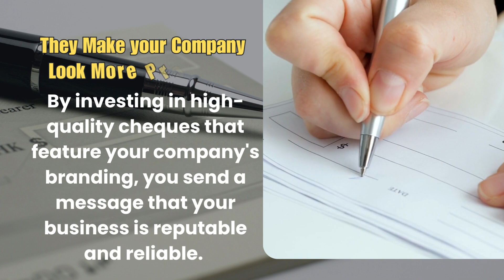Custom Business Cheques Lynnwood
As a business owner, you know that every aspect of your business can impact your brand image and reputation. That's why it's important to consider using custom business cheques as part of your branding strategy. Custom business cheques can help you create a professional image for your company and stand out from the competition.

At Minuteman Press Lynnwood, we understand the importance of custom business cheques. That's why we offer a wide range of printing services Lynnwood, including custom cheque printing. Here's why we believe that custom business cheques are essential for your company:

They feature your company's logo and brand colors
Custom business cheques Lynnwood can feature your company's logo and brand colors, making them an extension of your brand identity. This creates a professional and cohesive look across all your financial transactions, from payroll to accounts payable. When customers or vendors receive a cheque with your logo and colors, they'll recognize your brand and remember your business.

They add a layer of security against fraud
Custom business cheques can also help protect your company against fraud. By including security features such as watermarks, microprinting, and signature lines, you can make it more difficult for criminals to alter or counterfeit your cheques. This can help prevent financial losses and protect your company's reputation.

They make your company look more professional
Custom business cheques Lynnwood can help your company look more professional and established. By investing in high-quality cheques that feature your company's branding, you send a message that your business is reputable and reliable. This can help build trust with customers, vendors, and partners.

At Minuteman Press Lynnwood, we offer  printing services Lynnwood for custom business cheques, including different sizes, paper stocks, and security features. Our team of experienced designers can help you create a cheque design that reflects your brand identity and meets your specific needs.

In conclusion, custom business cheques are an essential part of your company's branding strategy. They can help you create a professional image, add a layer of security, and build trust with your stakeholders. At Minuteman Press Lynnwood, printing services shop Lynnwood, we're here to help you with all your cheque printing needs.
Contact Minuteman Press Lynnwood today at or visit our to learn more about our printing services and get started on your order. Our team of experts is here to help you every step of the way!